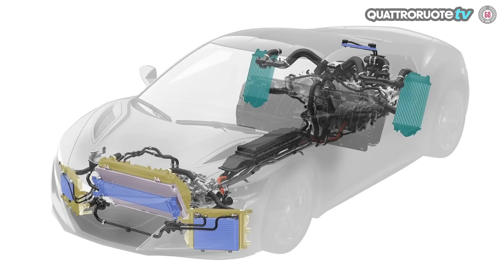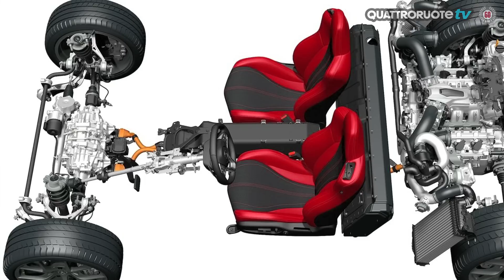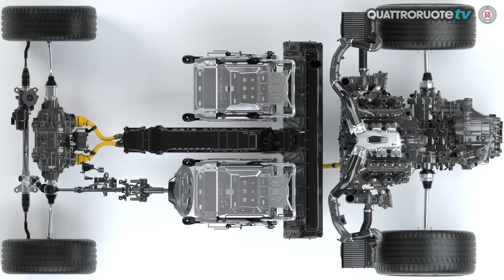Nuova Honda NSX: il test drive di Quattroruote (con Paolo Massai)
Gran ritorno della Honda nel mondo delle supercar con la prima auto al mondo che ha quattro motori: vediamo assieme all'ingegner Massai la prova su strada della nuova Honda NSX!